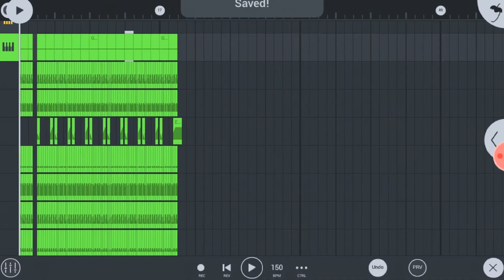FL studio mobile riddim dubstep/brostep | GMsynth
this is all made in the studio mobile just sound designs and some virtual riot sample packs ☺